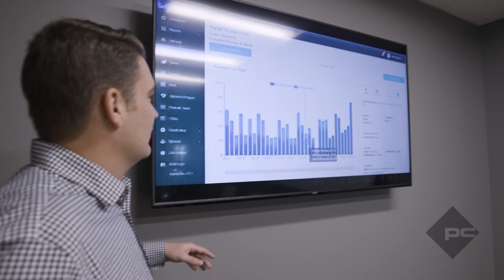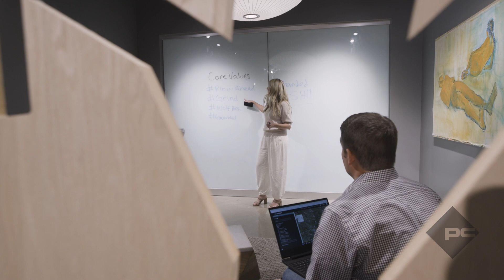Peoples Company Energy Management Services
The Peoples Company Energy Management group is at the forefront of the energy asset management industry, providing the highest caliber services coupled with leading-edge technologies performed by the absolute best people in the industry. Peoples Company is a one-stop shop for all energy management needs.